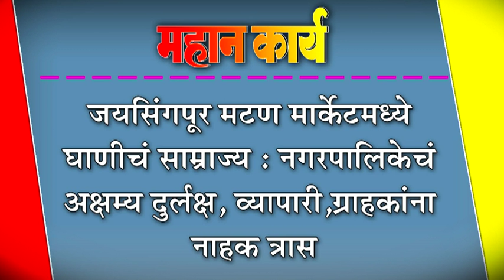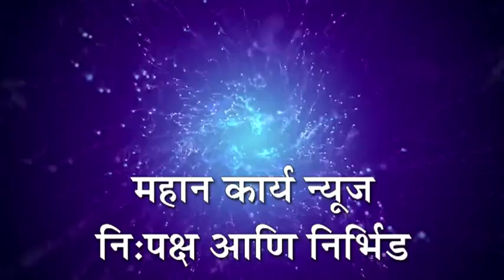जयसिंगपूर मटण मार्वेâटमध्ये घाणीचं साम्राज्य : नगरपालिकेचं अक्षम्य दुर्लक्ष,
जयसिंगपूर मटण मार्वेâटमध्ये घाणीचं साम्राज्य : नगरपालिकेचं अक्षम्य दुर्लक्ष, व्यापारी,ग्राहकांना नाहक त्रास